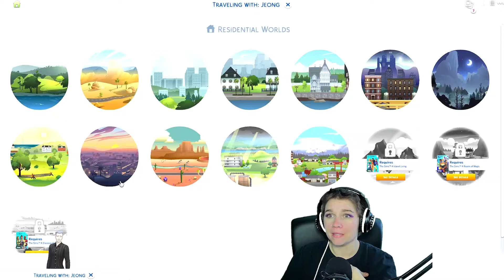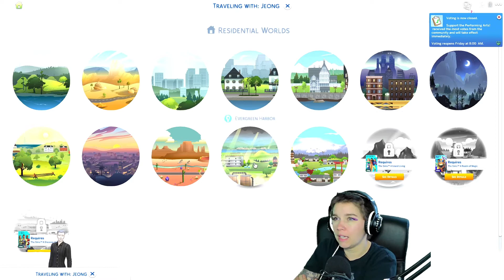Sims 4 Challenge - Disney Legacy Jack EP 12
Sims 4 Legacy Challenge where we play Disney's Jack Skellington

I found this Disney Pixar Legacy Challenge by Minty1992 and decided to give it a go. Have a look at it linked below.
Generation 2, Nightmare Before Christmas: "I am the one hiding under your bed, teeth ground sharp and eyes glowing red. I am the one hiding under yours stairs, fingers like snakes and spiders in my hair. This is Halloween, this is Halloween."
Backstory: Much to your mother's annoyance your father's bedtime stories were tall-tales about his life of crime. You fell in love with the idea and want to follow in his footsteps, however you don’t just want to be any criminal you want to be the most famous criminal that ever was.